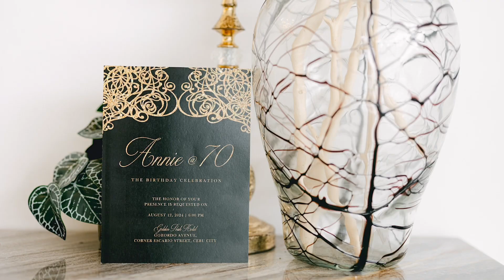ANNIE @ 70 | Photo SDE | Abella Family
Mama Annie fabulous at 70. Makasana all nalang ta murag ga sweet 18th oi. We love you Ma Annie Abella

ANNIE @ 70 | PHOTO SDE

Coordination | Unique Weddings and Events by Carlo Abaquita
Photo | Michael Chan Photography Team
Video | Juanderful Stories
HMUA | Ramil Solis
Host | Lore Santillan (Trending Host Lore - Cebu)
DJ | Hintzie Santillan
Carlos' Angels | Haycee Marie Zamora Nacua  x Jhay-ar Alcordo